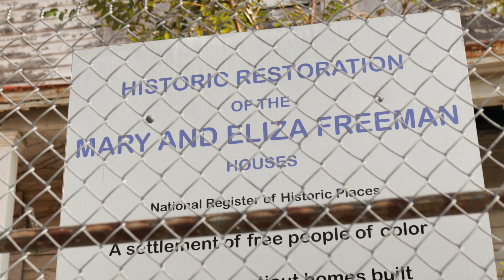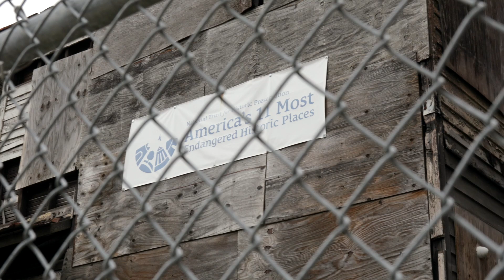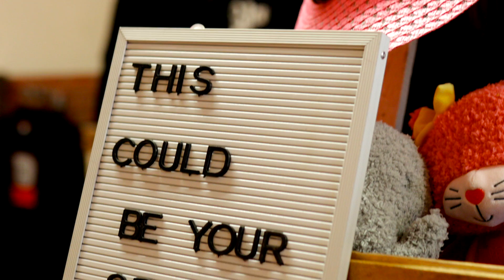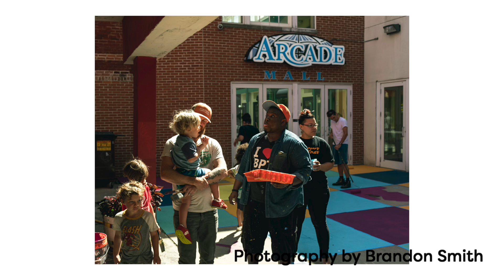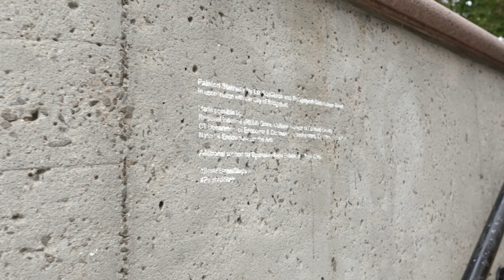Jane & Laurayne’s Walk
The Jane & Laurayne's Walk video tour project was made possible with support from CT Humanities, supported by funding from the State of Connecticut and the National Endowment for the Humanities.

Jane & Laurayne’s Walk is a two-day series of events where the unique story of how we see, interact with and feel about our Bridgeport, Connecticut is explored on film, on foot, and on bicycle. This video tour takes you from the East End to the Downtown, stopping in at places where arts, activism, business, and community intersect.

To learn more about Jane Jacobs, Laurayne Ferrar-James, community-driven city building and more visit Colorful Bridgeport

Bridgeport Downtown Special Services District thanks their partners in creating this celebration of downtown Bridgeport, Laurayne Farrar-James, community-driven city building and creating connections between neighbors: Art Simplicated, Bridgeport Generation Now, the City of Bridgeport, the Cultural Alliance of Fairfield County, the Trust for Public Land, and Urban Bike Tours of Bridgeport.